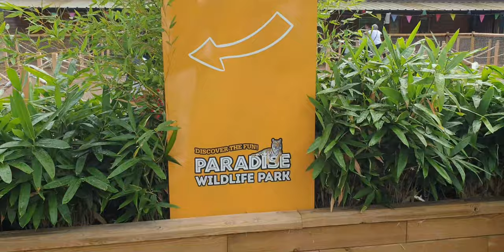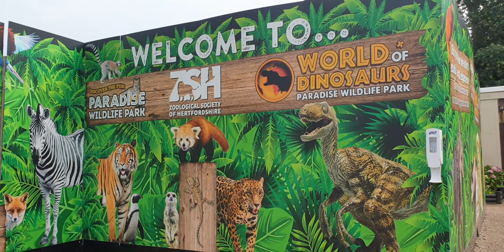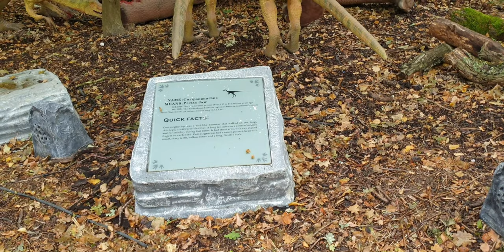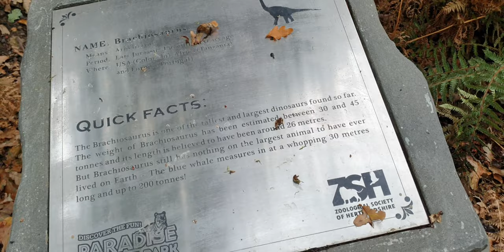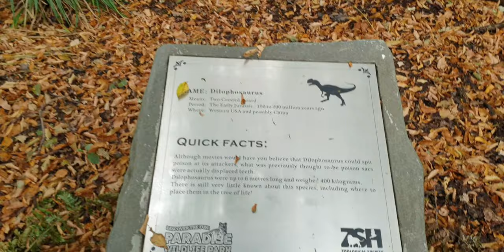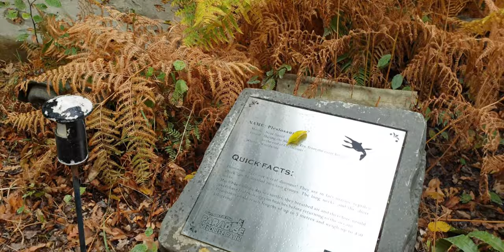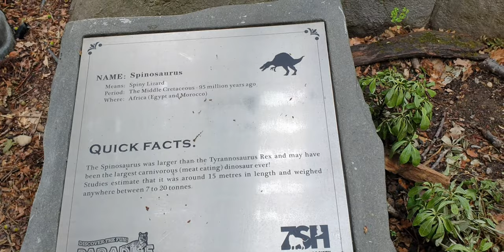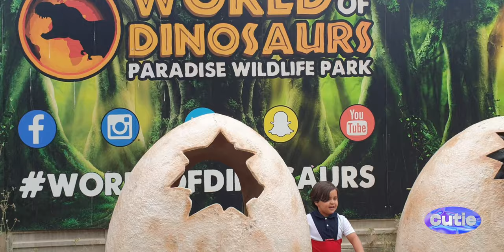II WORLD OF DINOSAURS II PARADISE WILDLIFE PARK I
THE WORLD OF DINOSAURS - PARADISE WILDLIFE PARK LONDON
LETS THE FUN BEGIN

Here you will see an interesting Kids videos: toys unboxing, Challenge, vlogs, funny playing with water, water toys? Surprises, New Toys, Games, Entertainment, My Travel. You will watch kids playing with toys from the cartoon Masha and the Bear, Peppa Pig, Hello Kitty, Shopkins; Dolls, Princess, Orbiz balls, ball pool for children. My favourite cartoons are: Masha and the Bear, Fixiki, Paw Patrol, Peppa Pig, Shopkins, ChuChu TV, Like Nastya, Cocomelon, Pinkfong, Hello Kitty and other developing cartoons for children and vlogs videos of vlad and nikita, Kids Diana Show, Gaby and Alex, Blippi Toys, Wendy from toys and colours, Ryan's World . I love to sculpt Play Before unpacking eggs with a surprise. I also walk a lot in the entertainment centre, on the playground, in the Kids playroom. I'll show you a new entertainment for children, and the most interesting games, New toys. I will share with you the best moments of your life! Have a nice fantastic life. Enjoy

kids video train wala World of RC FANES Bommu kutty, Toy Factory RC T4K, Mini creative, baby shark Ruby and Bonnie kids funny songs baby monkey animals, daisy slime mixing kids Diane show, LINDA TV, Little panda, BIBI Candy, TS -bonbon kids Nursery Rhymes kids songs, Zuni and family, Bounce patrol - kids songs fire truck toys excavator toys dump truck toys toys cars for kids Building bridge kids rectangle tyres magic garage nursery rhymes assembly tyres police car shapes shapes to learn police car assembly tyres learn shapes police car for toddlers Toy learning video train cartoon for children cartoon train trains for children toy factory cartoon thomas trains cartoon for kids trucks for kid